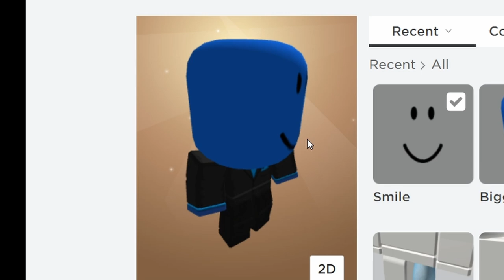I Found my Long Lost Brother! (Roblox Admins VS Hackers)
This video I found another person with a large blue head!